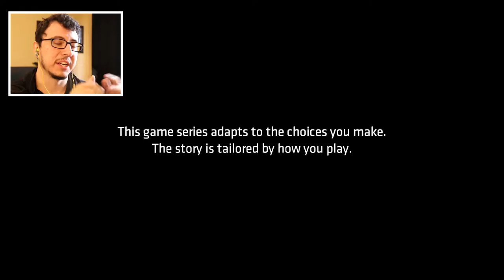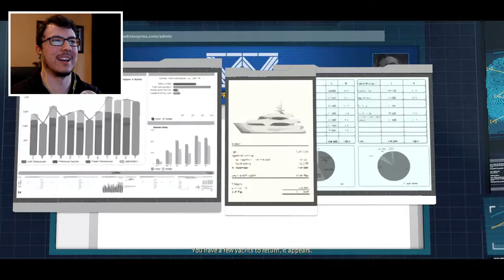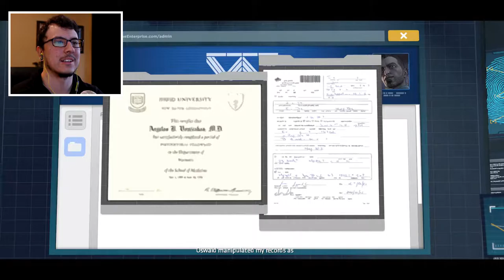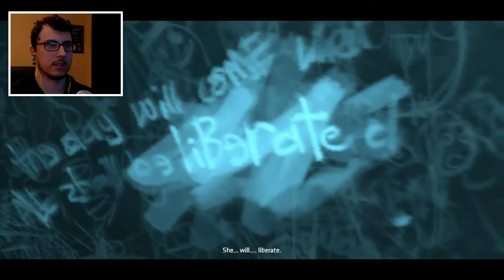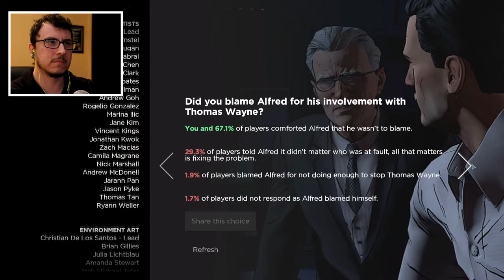DO YOU KNOW WHO I AM!? // Batman Telltale #5 (END)